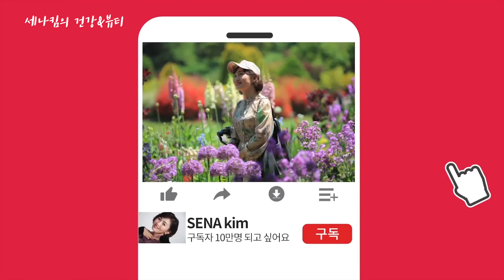죽염으로도 변비탈출을 못 하셨나요? 이것 하나면 쾌변할 수 있습니다!!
* 세나킴 X 황금구렁이 이벤트*
구독자 특별 10% 할인 프로모션
- 사용기간 : 2/4(금) ~ 2/10(목)

내용을 기입하여 주시면, 추첨을 통해 총 20분께

⏳이벤트 신청 기간 : 2/4(금) ~ 2/8(화)
* 당첨자 분들께는 개인적으로 연락드릴 예정입니다 :)

이벤트 신청을 위해서는 황금구렁이 홈페이지 회원가입이 필요하니, 아래 링크를 접속하여 가입 후 진행해주시면 감사하겠습니다. (카카오 1초 회원가입 가능)